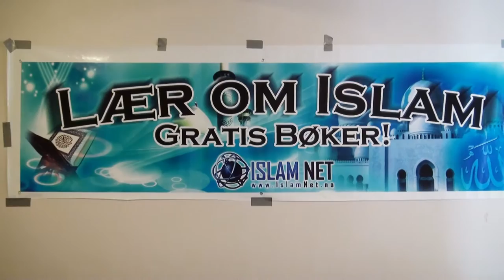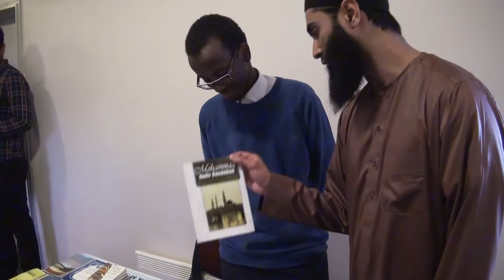Iman Konferansen 2016 | Trailer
FinnAllah inviterer med stor glede til Iman Konferansen 2016. Dette er en unik konferanse på norsk som in sha Allah vil skyte din iman til topps! Det blir flere spennende foredrag, paneldiskusjon, nashidartister og humor for å styrke din iman og ditt forhold til Allah. Dette er dagen for å pleie ditt hjerte og påminnes om akhirah. Bli med og ta med dine venner den 3. september i Oslo. Les mer her